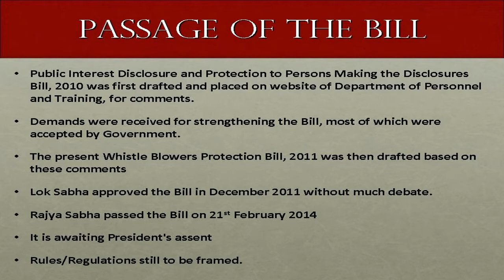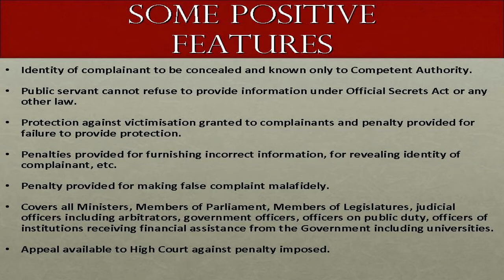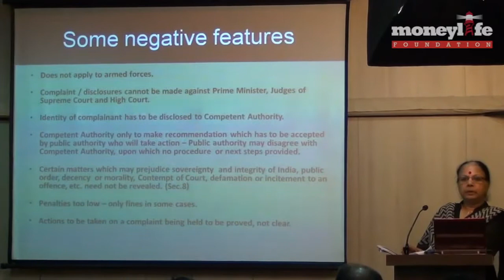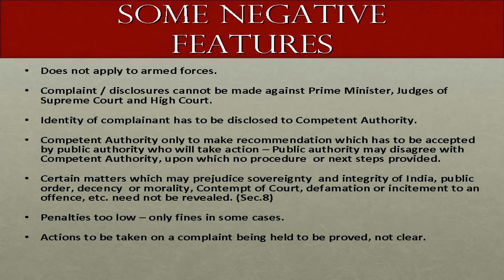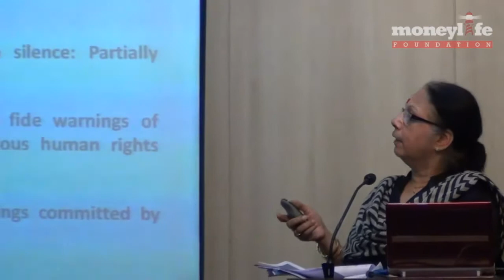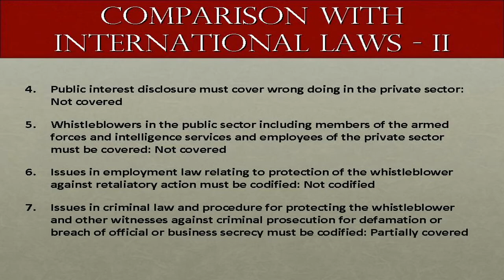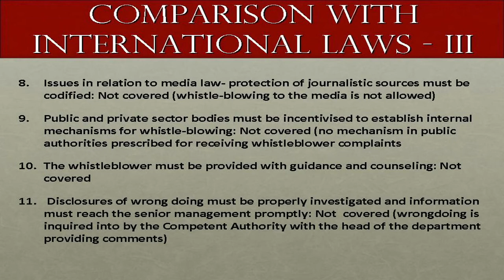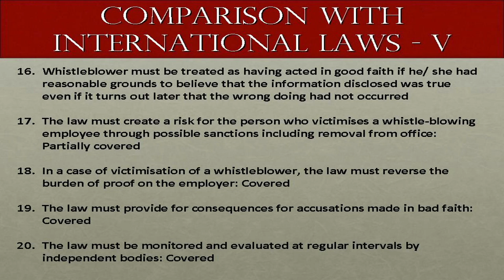Advocate Mohana Nair on Weaknesses in The Whistleblowers' Bill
Environmental Activist Sumaira Abdulali and Adv Mohana Nair explained the Whistleblowers' Bill and how it can protect whistleblowers, who expose malpractice or corruption
The "Whistleblowers' Bill", a long standing demand of activists and NGOs, was cleared on the last day of Parliament in February, two years after it was passed by the Lok Sabha. It aims to protect whistleblowers who expose malpractice or corruption and who have faced severe threat of harassment, assault and even murder. But does it do so?
At an open house discussion organised by Moneylife Foundation in Mumbai, environmental activist Sumaira Abdulali and Advocate Mohana Nair explained the Bill as well as its weaknesses.
The bill seeks to establish a mechanism to register complaints on any allegations of corruption or misuse of power against a public servant. It also provides safeguards against victimisation of the person who makes the complaint.